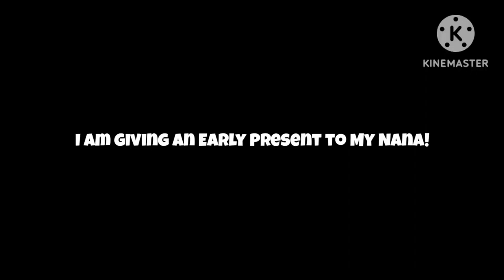Message to everyone!